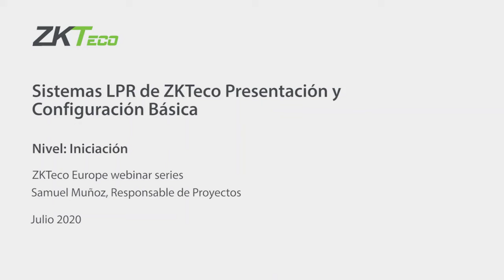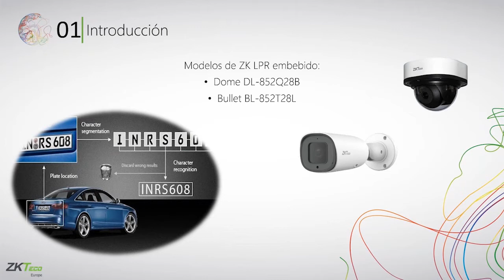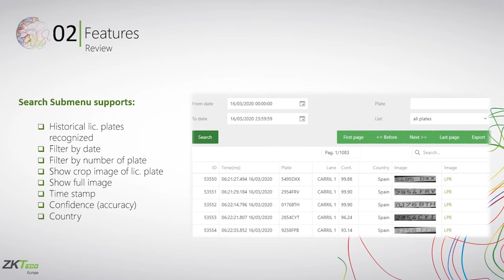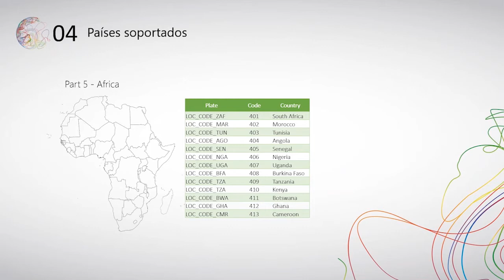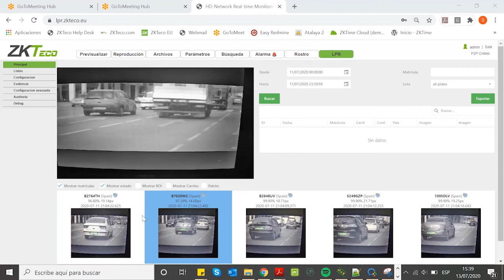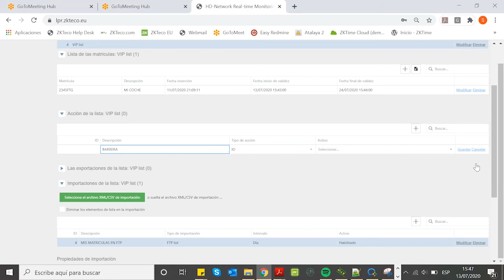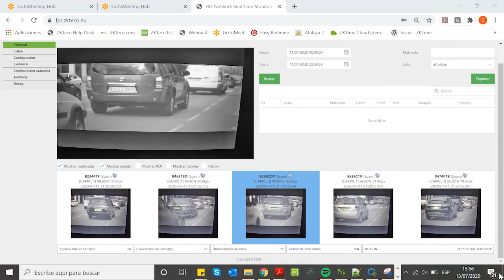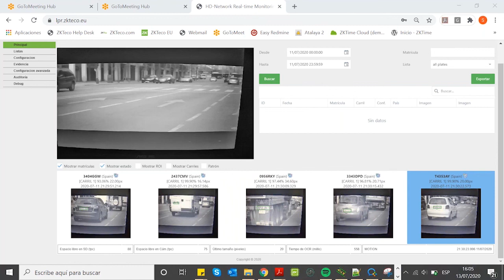ZKTeco Sistemas LPR | Webinar y formación online | Básico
En estos Webinars te presentaremos ZK-LPR Car ID, la cámara de alto rendimiento de ZKTeco con un software de reconocimiento de matrículas incorporado.ZK-LPR Car ID, es el siguiente paso de ZKTeco en tecnología de reconocimiento de matrículas y sistemas de controldeacceso para vehículos, eficaz y sencilla, que ofrece una configuración más rápida y permite a los clientes lograr un alto rendimiento con menores costes de instalación, mantenimiento y configuración fuera de las instalaciones.

¿Qué aprenderás?

✓   Presentación del producto: ZK-LPR Car ID
✓   Soluciones embebidas de reconocimiento de matrículas
✓   Características principales
✓   Informes y datos de reconocimiento de matrículas
✓   Opciones de integración: Servidor / Nube
✓   Mercados verticales
✓   Casos de éxito
✓   Ronda de preguntas y respuestas

Descubre nuestras soluciones de control de acceso para vehículos con software embebido
ZK-LPR Car ID | Soluciones integradas 'todo en uno'

En los últimos años la identificación de vehículos se ha convertido en algo tan importante como la identificación de visitas en entornos de seguridad. Por ello, en ZKTeco hemos desarrollado una solución "todo en uno" de gestión de acceso de vehículos para el reconocimiento avanzado de matrículas y el control de entrada: ZK-LPR Car ID +